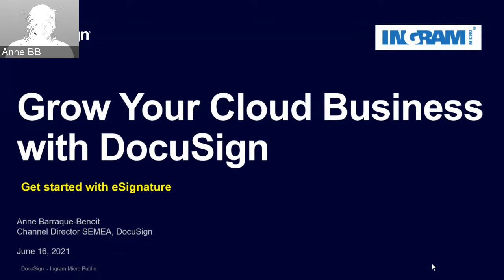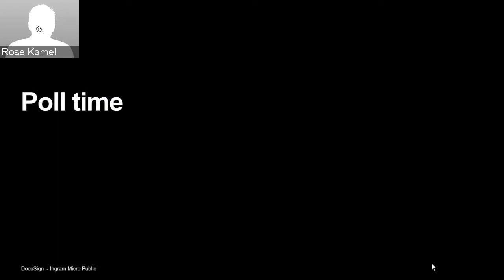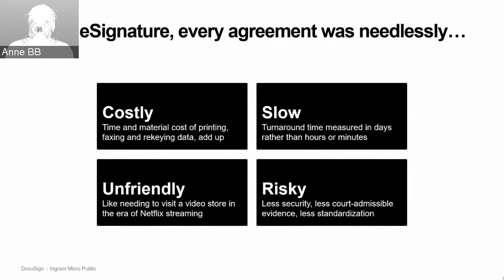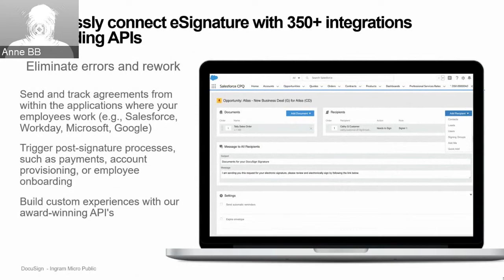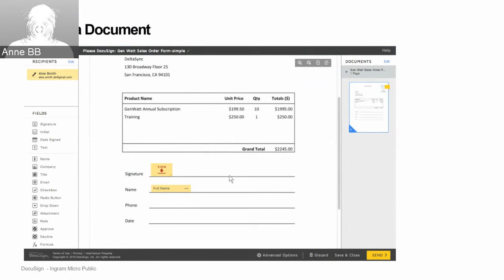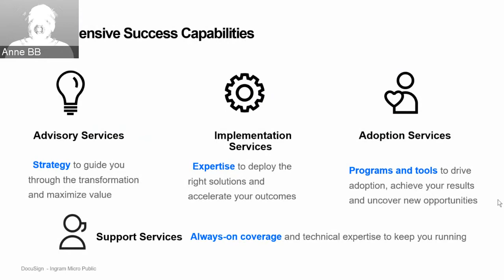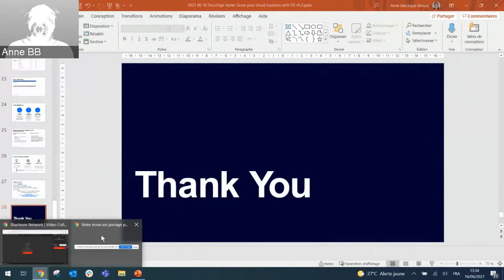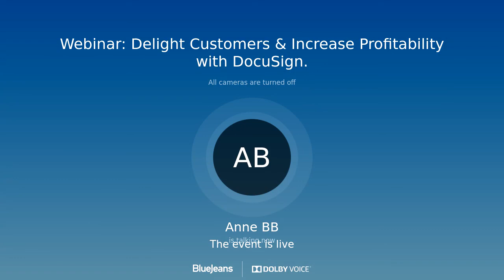On-demand webinar: Delight Customers & Increase Profitability with DocuSign eSignature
DocuSign e-signature solutions present significant opportunities for our channel partners, especially those focused on Microsoft business, we believe the availability of DocuSign solutions will help our partners add more value to their customers while improving profitability.

This DocuSign expert-led webinar, designed especially for channel partners as a guide-through DocuSign features, highlighting the advantages of selling DocuSign, and how partners can make a profit by selling DocuSign with Ingram Micro.